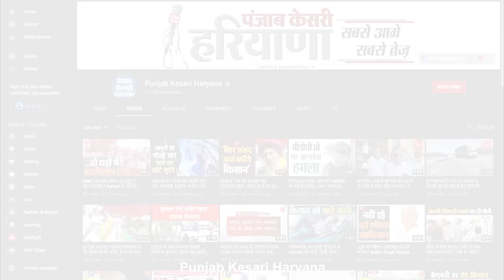Devender Singh Babli की भ्रष्ट अधिकारियों को नसीहत, मैं जितना नर्म उतना ही गर्म